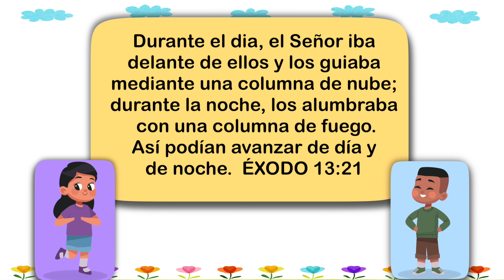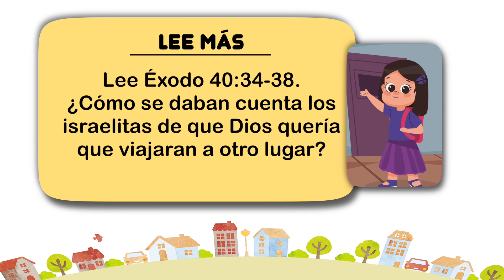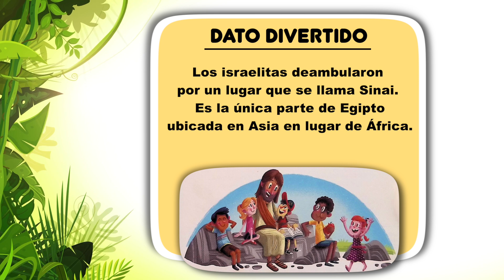Nuestro Pan Diario Para Niños - Julio 8 Dos Columnas